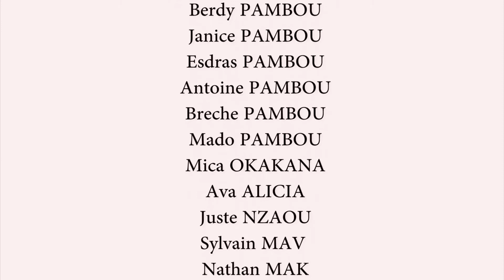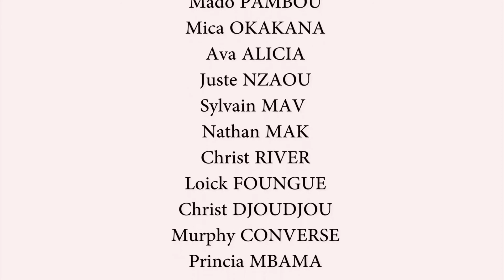Rencontre avec LEEK BRO (Rappeur Congolais de Brazzaville)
LEEK BRO de son vrai nom Yves Vanceslas Samba est un rappeur originaire de Pointe-Noire évoluant dans le Label RBS. Actuellement en studio pour la sortie de sa première Mixtape, nous l'avons rencontrer.
Avec la participation de Vivace MAMBOUANA B.